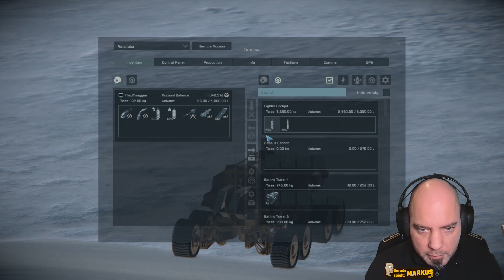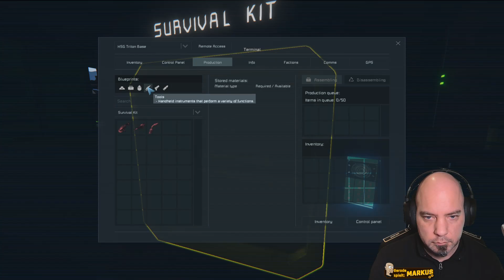Space Engineers Episode 327: Hier kommt der Landvogt | Let's Play Deutsch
Wir sind zurück auf Triton und versuchen, die Basis zu reparieren, da erscheint ein neues gegnerisches Signal - ein großer Land Lord Rover. Gut, dass wir diesmal besser vorbereitet sind... und das Vehikel es nicht den Berg rauf schafft...

Abandoned Settlements
Air Traffic
Assertive Bunkers
Assertive Cargo Ships
Assertive Installations
More Encounters Faction Wars Npc Vs NPC vs player
Surface Occupation
Vanilla Planet Ground Encounters